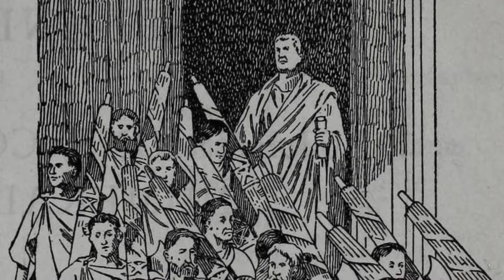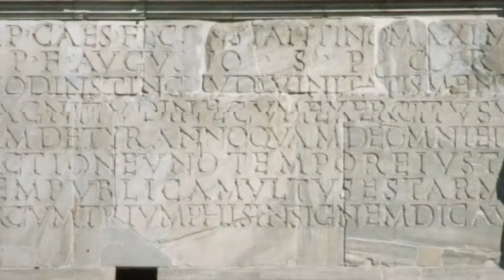"The Top 10 Most Influential People of All Time"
Welcome to our thought-provoking video presenting "The Top 10 Most Influential People of All Time." In this captivating exploration, we delve into the lives and legacies of individuals who have left an indelible mark on the course of history. From philosophers and leaders to scientists and artists, these remarkable individuals have shaped the world we live in today. Join us as we examine their groundbreaking ideas, transformative actions, and enduring impact across various fields. Prepare to be inspired by their extraordinary contributions and the lasting influence they continue to exert on our society.